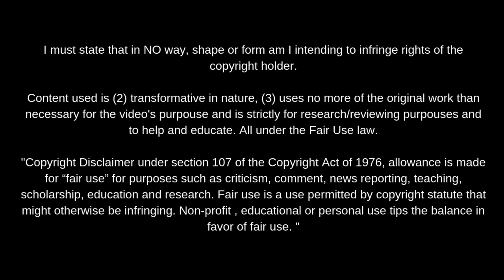Juan Carlos Portillo · CA Unión 2021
El defensor de CAUnión me parece uno de los tapados de la LigaProfesional desde la temporada pasada. Esta jornada se le cruzaron un poquito los cables, pero lo pasamos por alto. Voto de confianza.

Por sus diferentes cualidades físicas y técnicas, se adapta a diferentes posiciones, por lo que tanto Azconzábal y ahora Munúa le han utilizado como central o como medio centro defensivo. Destacar su capacidad para salir de la primera línea de presión a través de la conducción y su facilidad para jugar con ambos perfiles.

Agresivo en los duelos, suficientemente rápido para competir y ser efectivo en la coberturas en profundidad y con una buena lectura para ir al suelo. Debe medir su ímpetu en ciertas acciones, mejorar a nivel posicional y madurar toma de decisiones a la hora de salir jugando.

Por condiciones, me convence bastante más en el centro de la defensa y no desde el centro del campo. Hace tiempo que quería destacar su nombre como uno de los centrales interesantes de la clase media de la LigaProfesional.

A seguir su progresión durante los próximos meses.